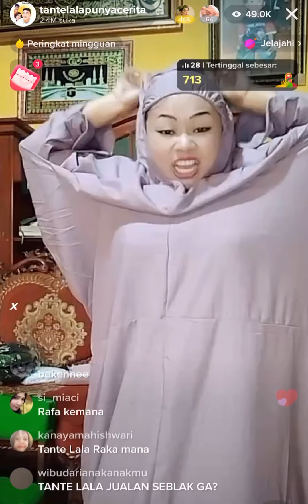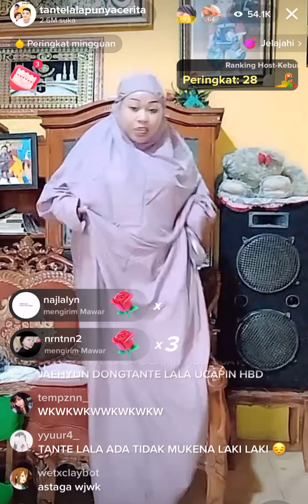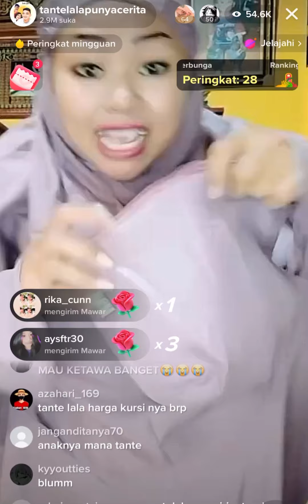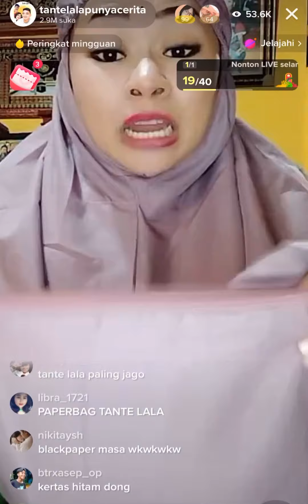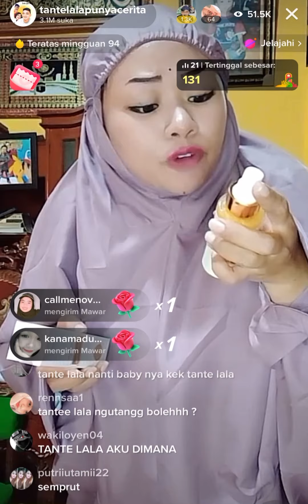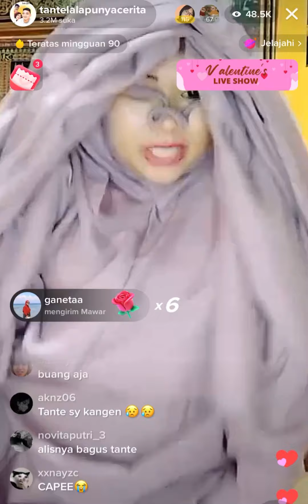Tante LaLa Live Jualan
Video Live Tiktok Tante LaLa Punya Cerita

Follow akun resmi tiktok Tante LaLa